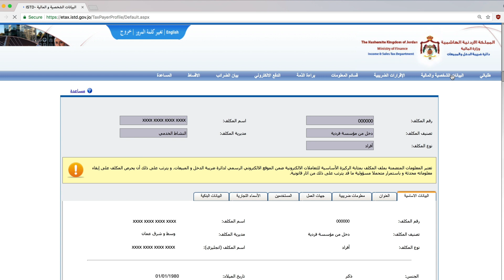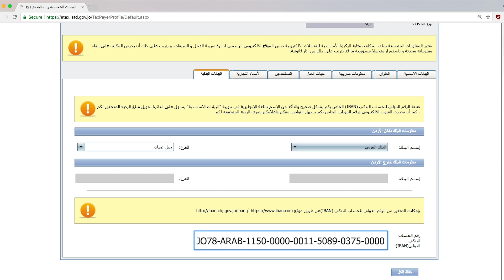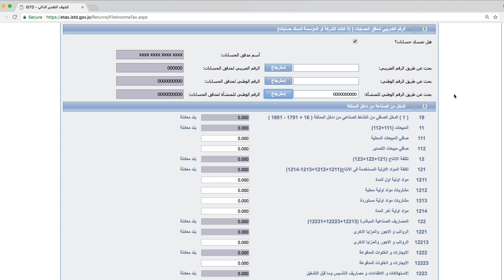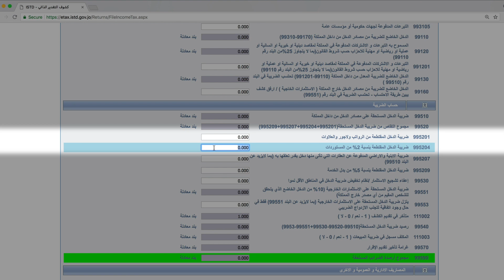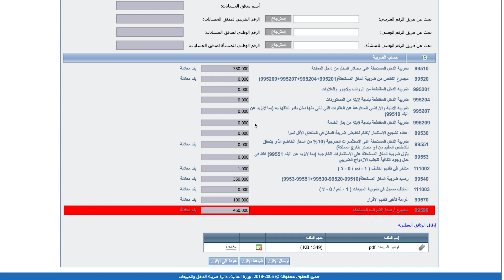ISTD Income Tax Individuals & Companies